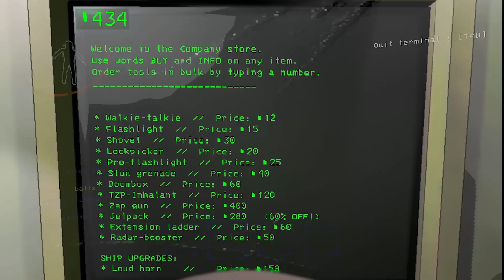first day on the job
thank you gordon ramsay for this masterpiece